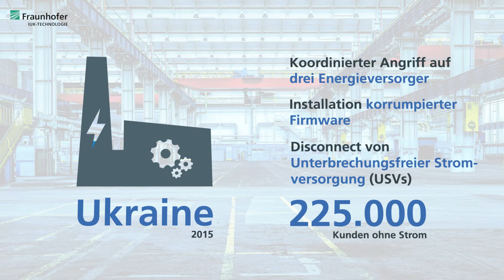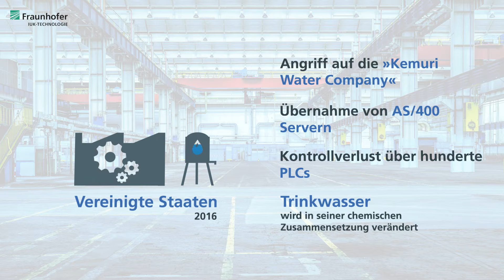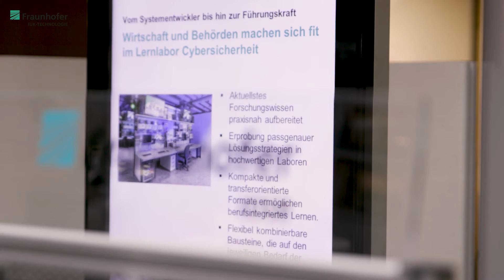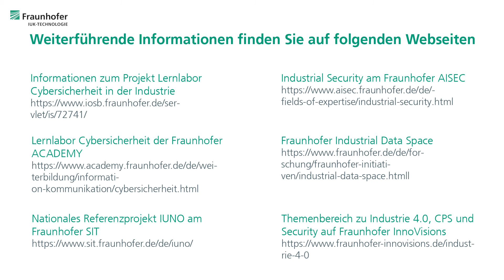Produktion blind vernetzt – IT-Security für die Industrie 4.0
IT-Sicherheit spielt in der Industrie eine immer größere Rolle. Komponenten, die teilweise schon viele Jahre alt sind, werden miteinander und mit modernen Systemen vernetzt und ans Internet angeschlossen. Was eine größere Effizienz und manuelle Gestaltungsmöglichkeiten mit sich bringt, sorgt aber auch dafür, dass Angreifer potentiell Zugriff auf die Produktion erhalten können. Wie genau das geht, zeigt das folgende Video.

Dr.-Ing. Christian Haas vom Fraunhofer-Institut für Optronik, Systemtechnik und Bildauswertung zeigt konkrete Möglichkeiten eines Angriffs auf ein Produktionsnetz auf und welche Möglichkeiten es gibt, um Schwachstellen im Vorfeld zu finden und zu schließen.

Wir nehmen mit diesem Video am Wettbewerb Fast Forward Science teil. Mehr